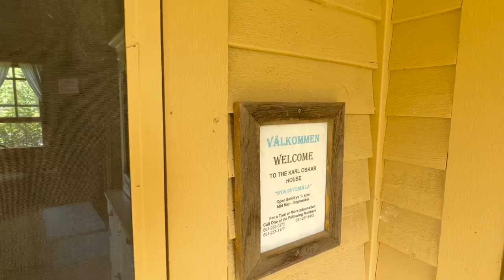Karl Oskar Days 2024 House Visit & Music